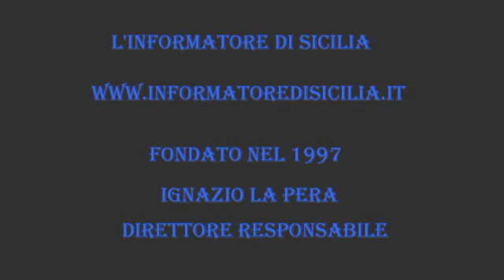FLASH NEWS - MONS.ANTONIO RASPANTI da PALERMO CAMPAGNA NAZIONALE ISTITUZIONE MINISTERO PACE